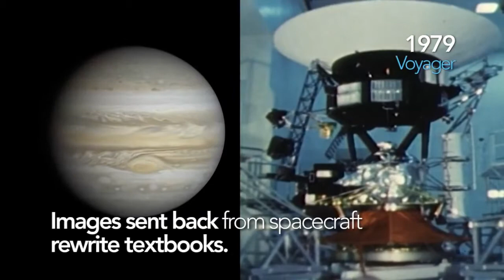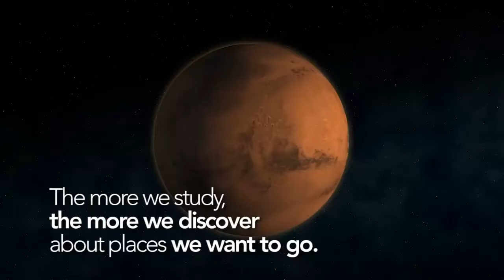Robô na Superfície Lunar